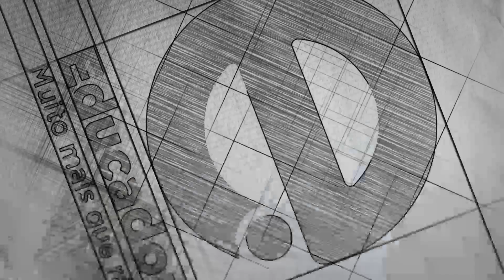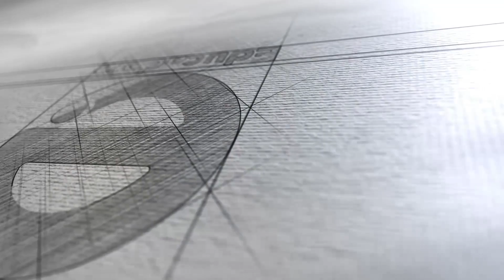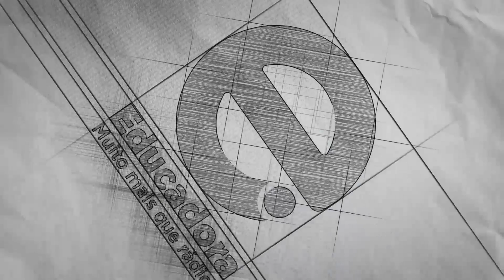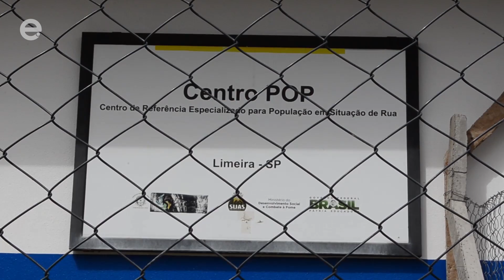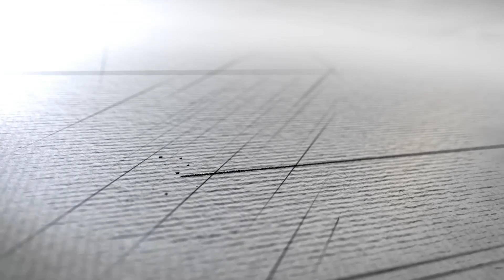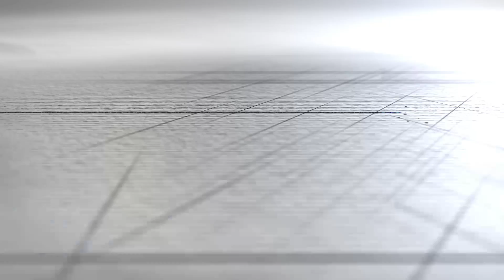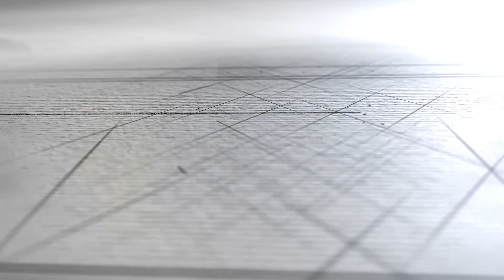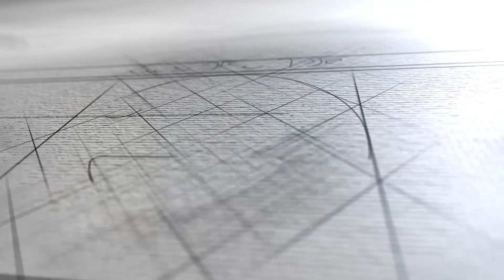Educadora Meio Dia (05/09/18)